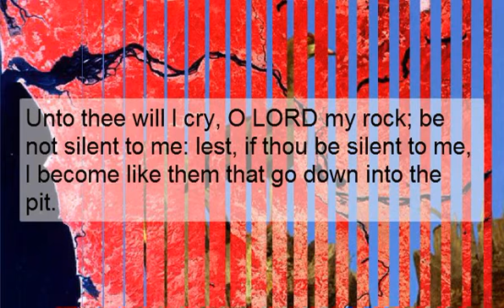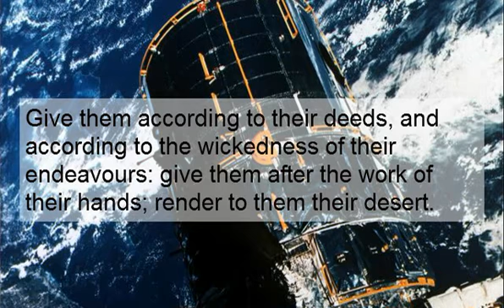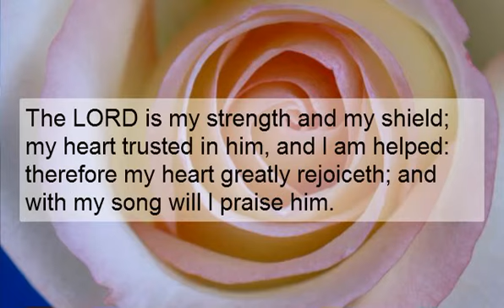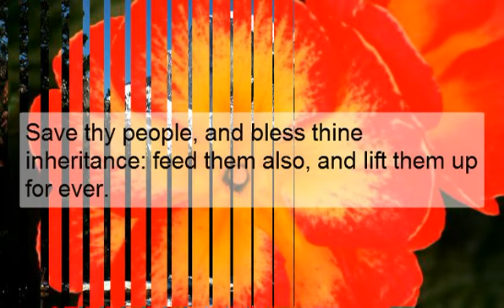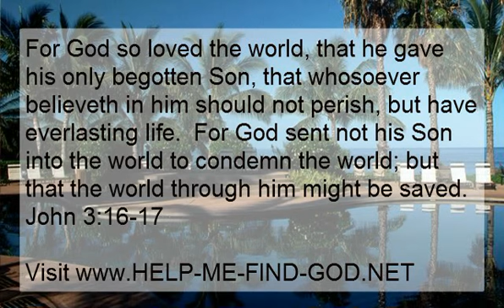free music download